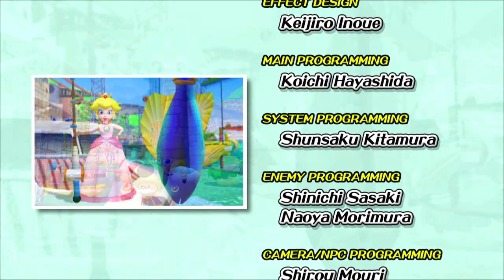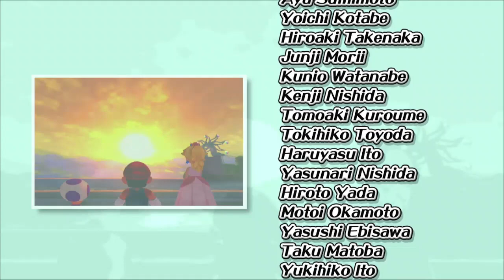Super Mario Sunshine Any% Speedrun - First play on Nintendo Switch 3D All Stars Version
One of my oldest unbeaten PBs is my Super Mario Sunshine speedrun from early 2015. This was played on the original gamecube version

I had the opportunity to play and record on the switch version (Mario 3D All-Stars) and was hoping to beat my old PB. This was a fairly blind run having not watched or played in 6 years, plus my speedrun strats were always very casual

3D All Stars does not have any advantages over the original, and on this version you must watch the intro. These runs are awfully fun, although they're also super difficult too

I remember when the world record for this category was in the mid 1:15 range but the WR run is much more optimised today

I encourage you to check out the leaderboards if you want to play or get started with running

Spoiler: If you wish to see whether I PBed or not in this run in advance, check the leaderboards :)